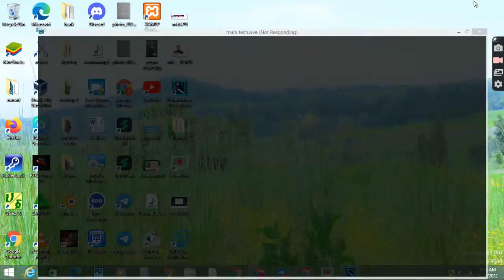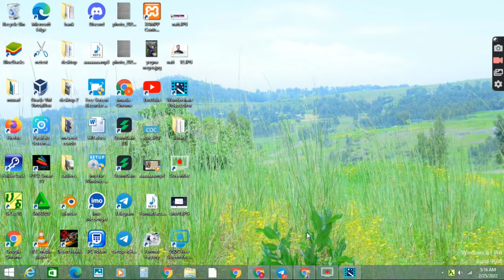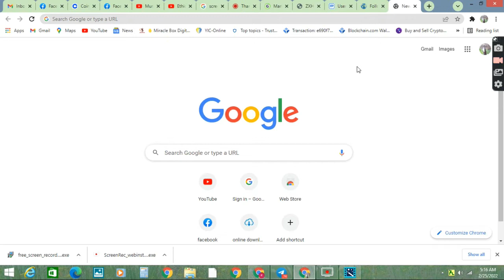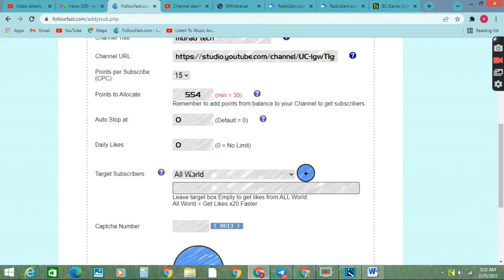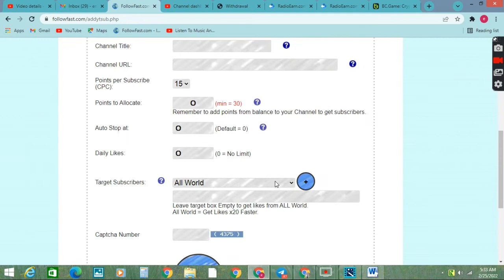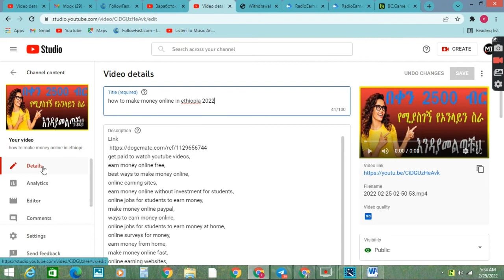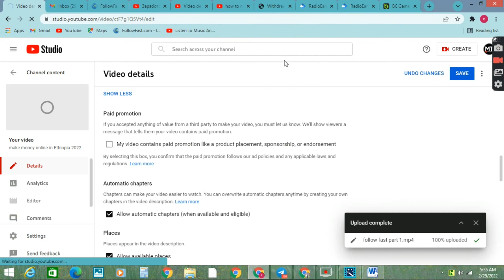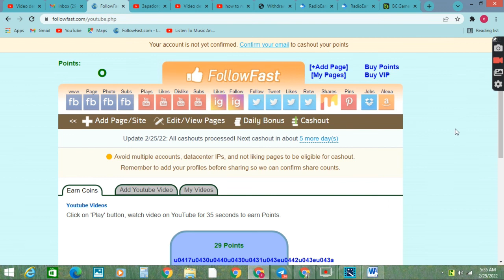how can for beginner YouTube's How to Increase Subscription ሰበስክራይበር ማሳደግ እና የተመልካች ሰዓት ማሳደግ ይቻላል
how can for beginner YouTube's How to Increase Subscription and Increase Viewer Time ለጀማሪ ዩብቲውበር እንዴት አድርግን ሰበስክራይበር ማሳደግ እና የተመልካች ሰዓት ማሳደግ ይቻላል ቀላል በሆነ መንገድ ይከታተሉ